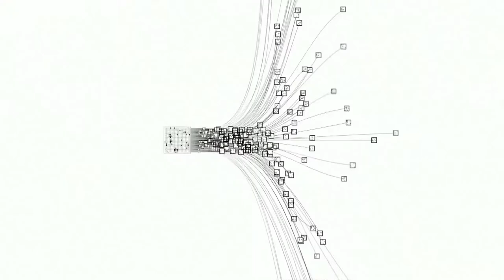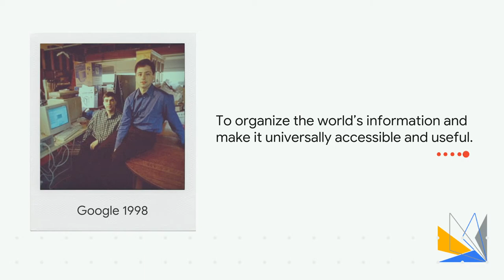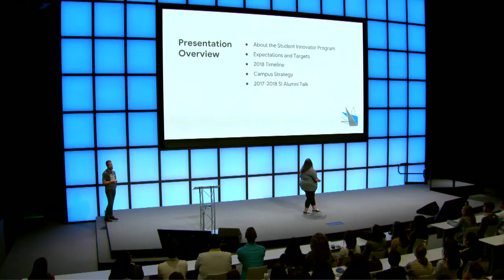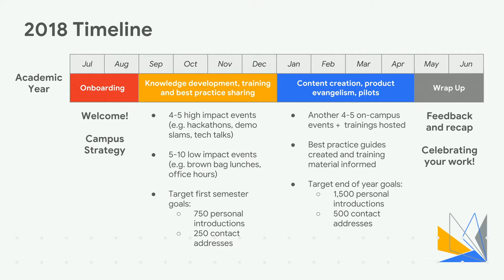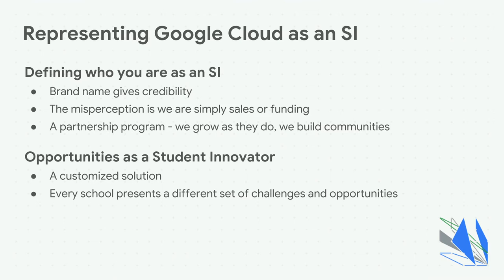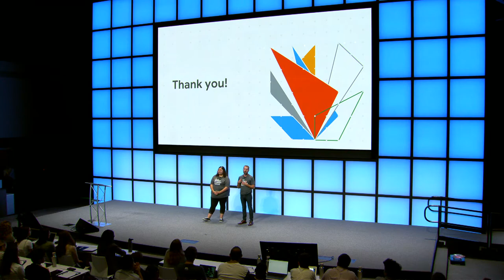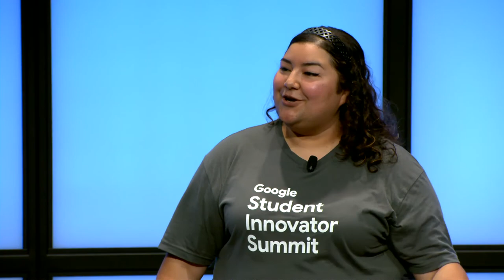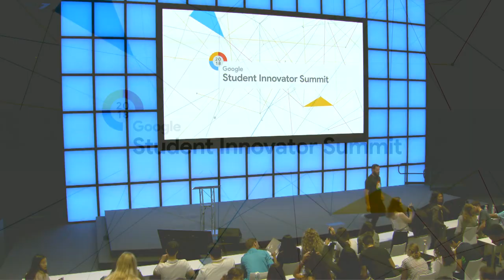GCP Student Innovator Program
To kick-off the 2018 Student Innovator (SI) Summit, Aaron Yeats and Cindy Espino cover the Student Innovator Program. They review the program’s structure, goals, timeline, and campus strategy. Aaron and Cindy are the SI Program Managers for the US.

At the end, two 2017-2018 SI alumni share their experiences being an SI. Blake Hallisey from Boston University talks about how to represent Google Cloud as an SI. Katie Li from UC Berkeley discusses how to leverage your SI position.